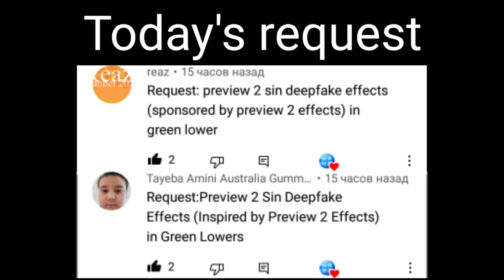Requested: Preview 2 sin deepfake effects (Sponsored by preview 2 effects) in green lowers